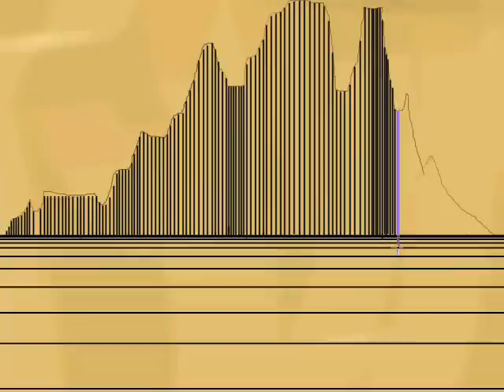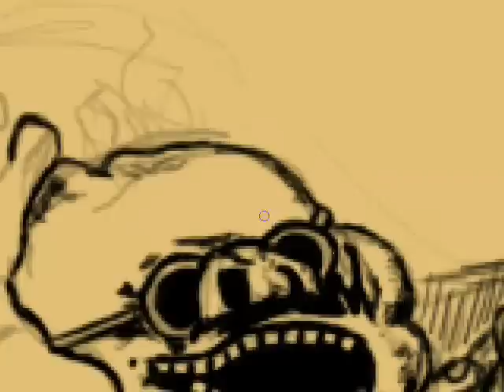"Fear and loathing in Las Vegas" Speedpainting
This painting was completed in about 2 hours using only the straight line tool and a single brush size. The original art is from the cover of the Fear and Loathing in Las Vegas DVD case, and it was done by Ralph Steadman. The song is Wax Simulacra by The Mars Volta. Thanks!

Edit: Apparently buying every release the Mars Volta has ever came out with, and giving them proper credit in the description is not enough to let me use one of their songs for a non-profit video on youtube, so I have since replaced the audio with kind hearted artists, "Portugal. The Man", who have graciously provided me with a song that I am allowed to use on this website. Please go out and purchase their CD's, as they are an amazing band, and feel free to illegally download anything by The Mars Volta, because they are douchebags. (Even Sigur Ros let me use their song, at the price of an advertisement on my page. Thanks guys!)